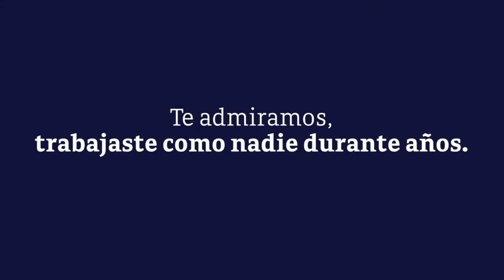Semblanza Digital - Consuelo Palacios Torres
This video is about Consuelo Palacio Torres